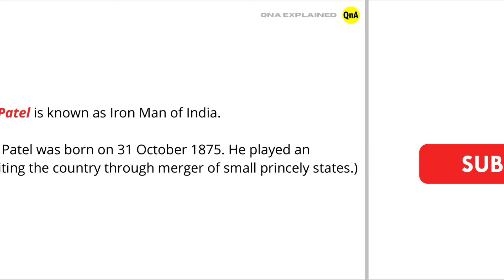Who is known as the iron man of india ? - QnA Explained